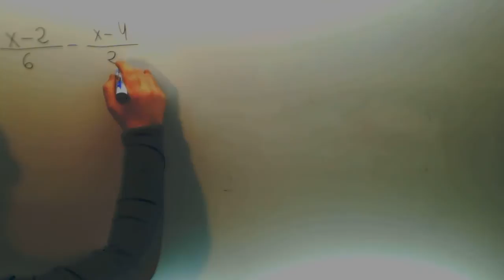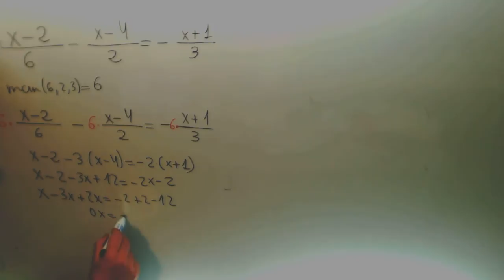Ecuaciones denominadores Matematicas 3º ESO Academia Usero Estepona